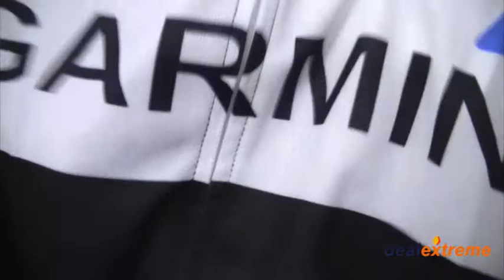Garmin Cervelo Team Short Sleeves Bicycle Bike Riding Suit Sports Clothes Set - DealExtreme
- Professional comfortable bicycle sportswear
- Includes: jersey + shorts
- Jersey material: 100% polyester mesh cloth
- Shorts material: 80% polyester + 20% lycra spandex fabrics
- Jersey specification:
- Chest girth: 93cm